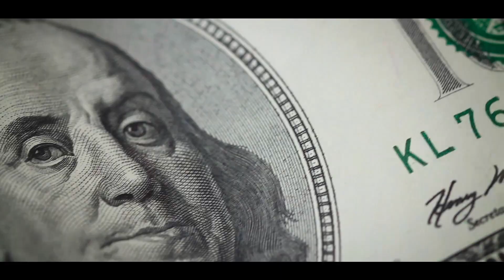Paradigm Shift Highlights with Proctor Gallagher Institute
Paradigm Shift is our most popular and high-demand event. On June 6th-10th, the Proctor Gallagher Institute will share 20 – 30 minute highlights of the best teaching segments from Bob Proctor and Sandy Gallagher from a previous Paradigm Shift seminar.

The segments will explain how you can transform your finances, health, relationships, and lifestyle by changing your mental programming. And each day, after the recorded lessons from Bob or Sandy, and our team, including Arash Vossoughi, Mykie Stiller and Monica Da Maren will be with you LIVE to dive deeper into and break down the content with you.

This 5-day event will synthesize decades of study, application, and teaching to explain what paradigms are, how they guide every move you make, how to identify your paradigms—and most importantly how to make a Paradigm Shift.

Over the course of five days, you’ll discover how to zero in on and replace a paradigm that doesn’t serve you well with a new one that frees you to create the life you want.

2️⃣ Share this with someone who needs to hear this 🤟